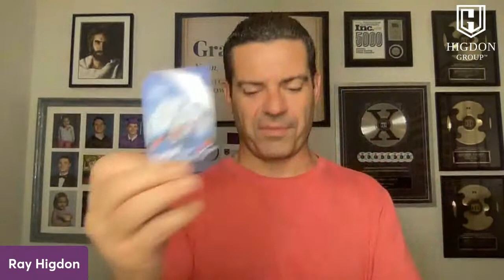How to Grow Your Faith and Move Through Fear!🙌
How to Grow Your Faith and Move Through Fear to Finally Have What You Want.🙌